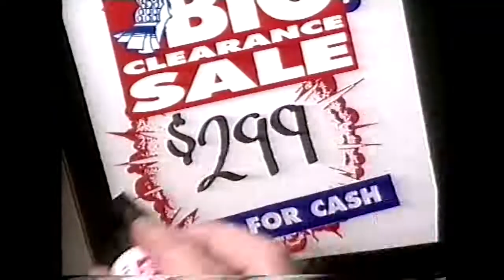The Good Guys - 'Big Clearance Sale' TV Commercial (December 2001)